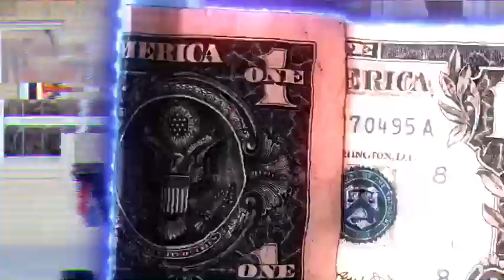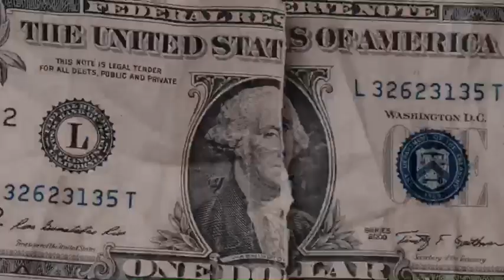FlyGang ft Shade- Chasing Bank (Official Music Video)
Facebook.com/fly.gang.33